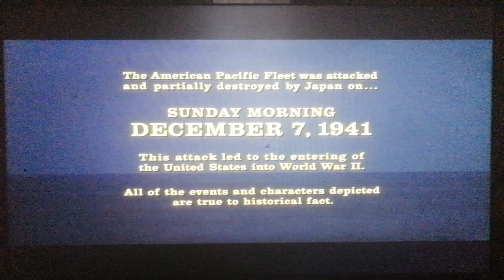20th Century Fox (1970)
From Tora! Tora! Tora! (1970)